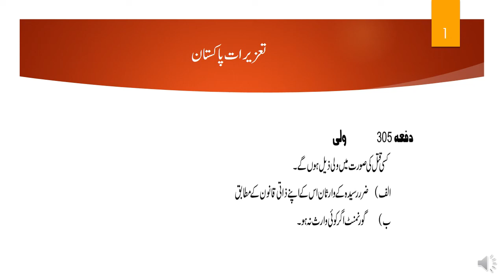Section 305 of PPC | Wali | Section 305 of IPC | IPC lectures in urdu | Police Laws for Promotions